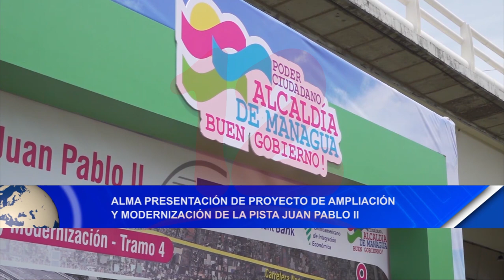Noticias12Nicaragua ALMA presenta proyecto de ampliación y modernización de la Pista Juan Pablo II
ALMA presenta proyecto de ampliación y modernización de la Pista Juan Pablo II